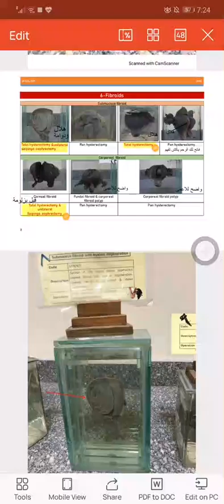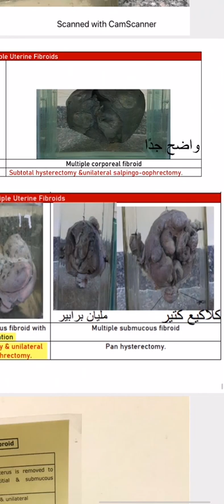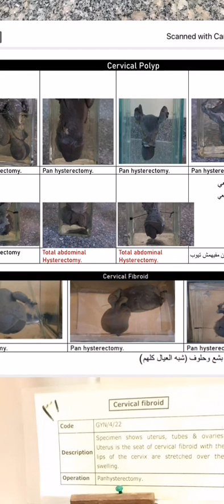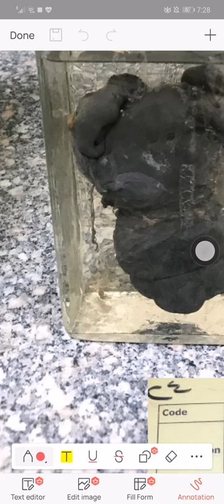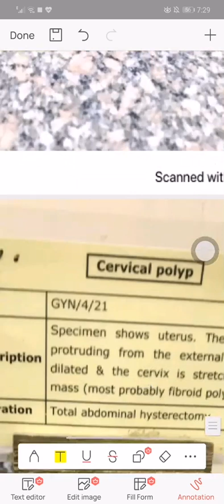Mansoura Gynecology jars | part 3